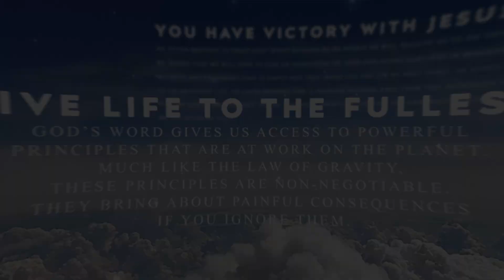Devoted: What Does Grace Do For You? [Romans 5:17]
Devoted: What Does Grace Do For You?

Today's Topic - You have abundant power and ability to help with your relationships, business and life in general.

Today's Verse - Romans 5:17 (NKJV)